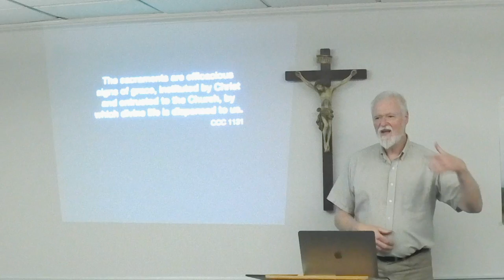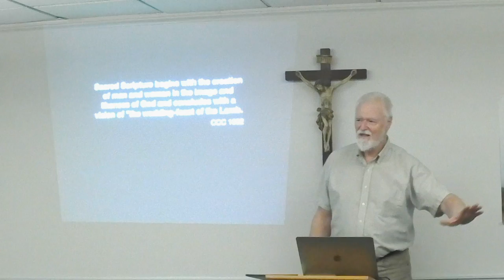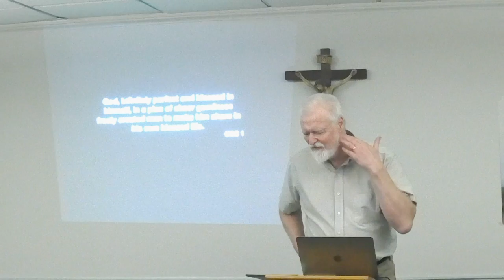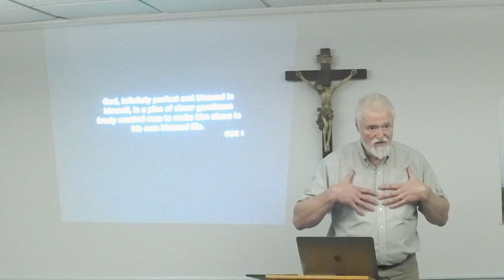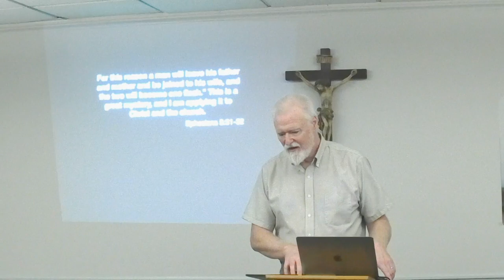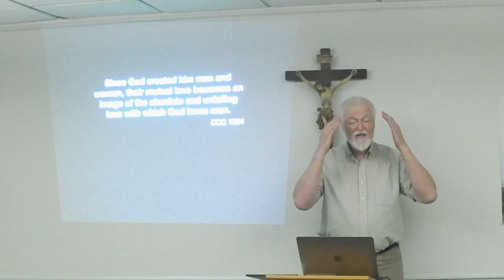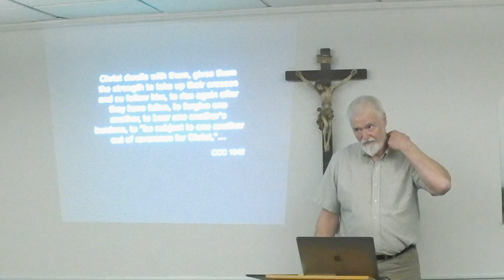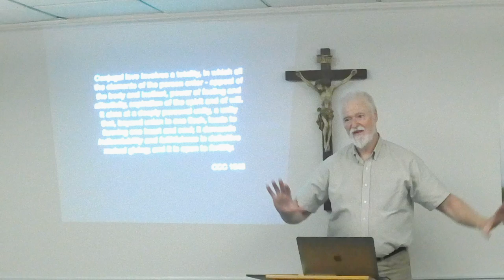The Sacrament of Holy Matrimony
What does the Catholic Church teach about marriage and why. Teaching directly from the Catechism of the Catholic Church, Don Smith explains the grace that is available in this great sacrament and the amazing sign it is of God's love and desire for us.